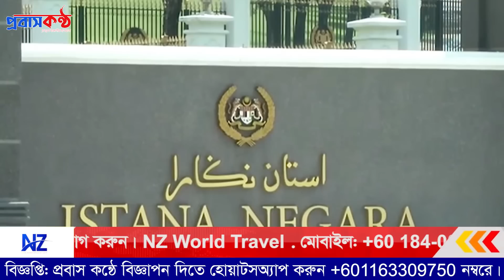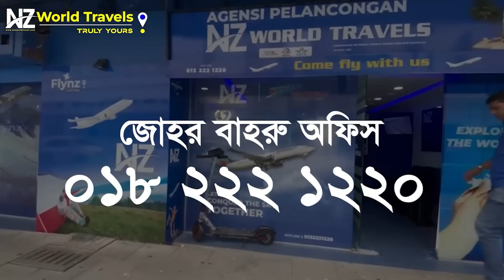ইসমাইল সাবরির সঙ্গে রুদ্ধদ্বার বৈঠক করলেন আনোয়ার ইব্রাহিম! প্রাসাদে ডেকে পাঠালেন আগং।